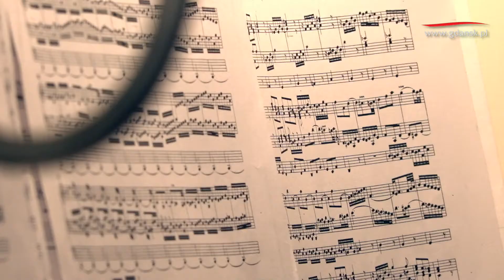Organy w Kościele św Jana w Gdańsku Domenico Bellando, Marche Pontificale